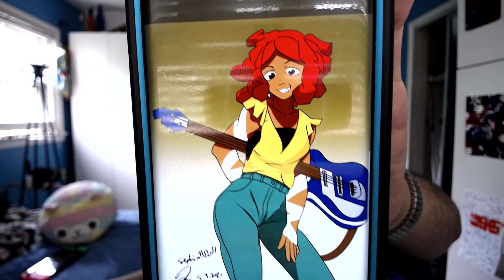Weekly Update - Animal Crossing, Getting There - May 3, 2020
Things are finally settling down, at least at home.
Also, Happy Star Wars Day tomorrow

Eliskor
Spirit of Auron
Aryeh Baruch
Anonymous
Diana Hirsch
Zack Rhodes
Chilled